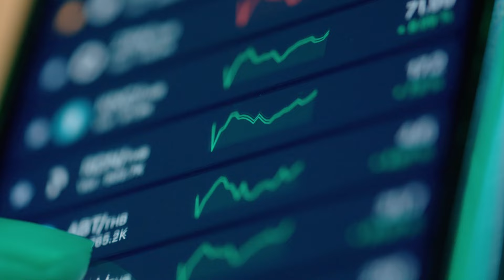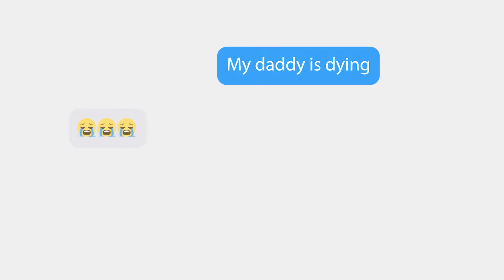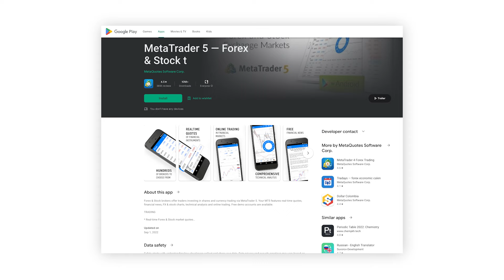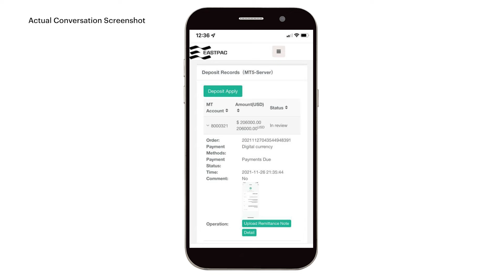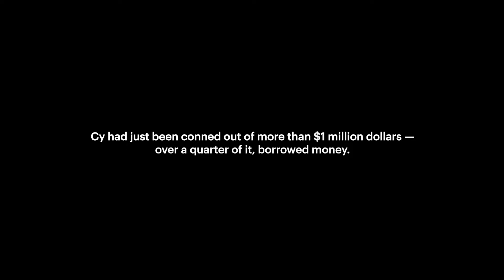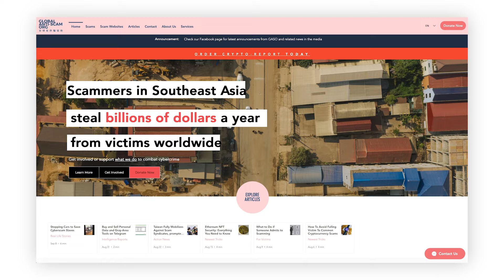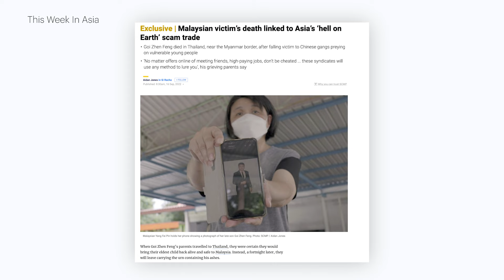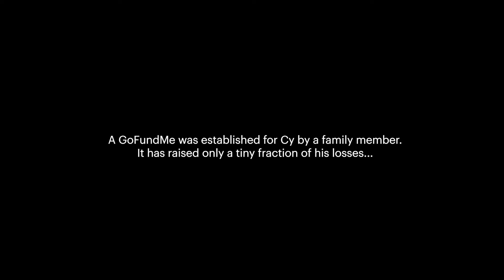Investigating "Pig Butchering": Crypto's New Long-Game Financial Con | Forbes Digital Assets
Pig butchering is a relatively new long-game financial con in which “pigs,” or targets, are “butchered” by people who convince them to invest ever-larger sums in purported cryptocurrency-fueled trading platforms. The fake platforms are designed to look real, and make the victims believe that their investments are making fantastic returns — until their scammer, and all the money they believe they’ve invested, disappears.

Victims often lose significant sums, and the practice is so lucrative that it’s being scaled up and carried out en masse in countries like Cambodia, Laos and Myanmar. So far, American law enforcement officials at both the federal and local level have made little headway in recovering stolen funds or catching the perpetrators.